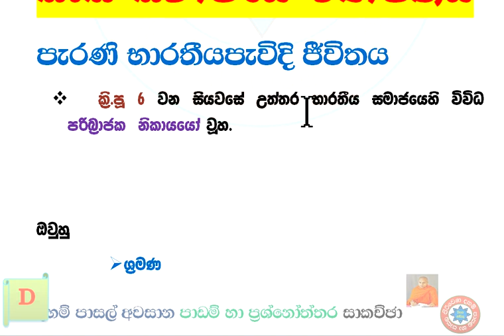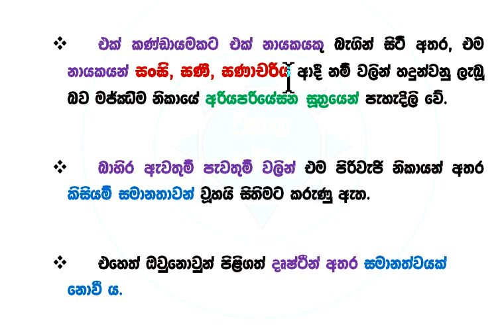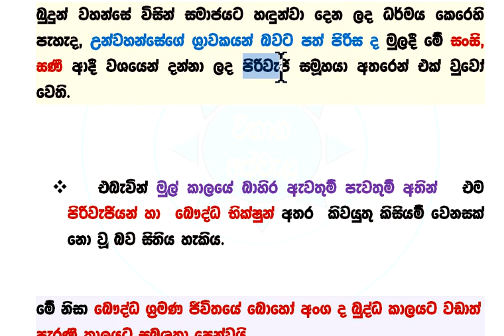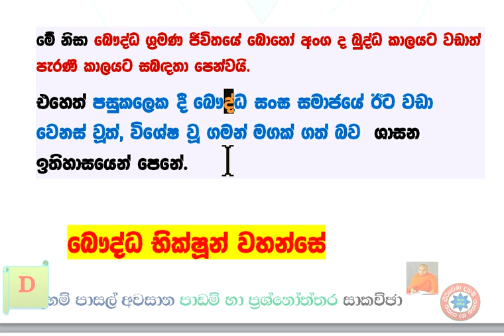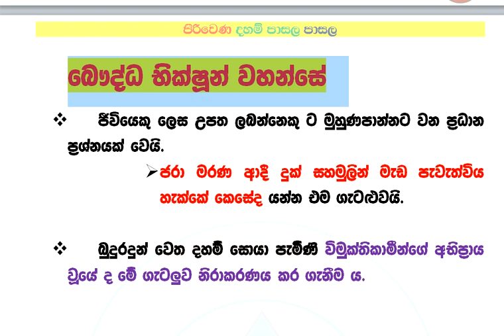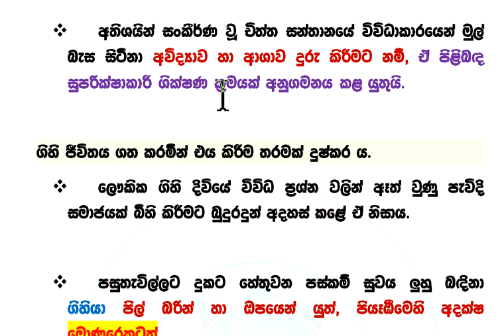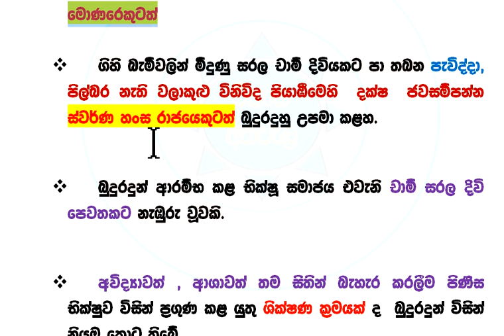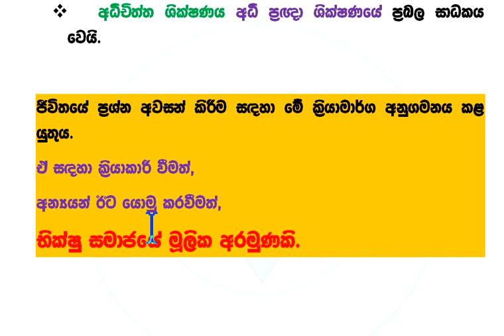දහම් පාසල් අවසාන පාඩම් හා ප්‍රශ්නෝත්තර සාකච්ඡා ශාසන ඉතිහාසය 01 XXI